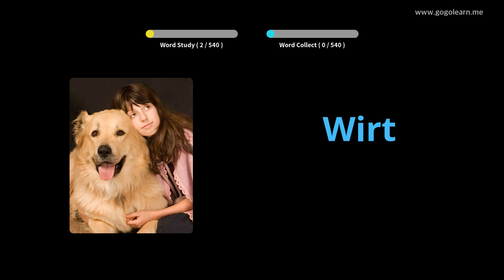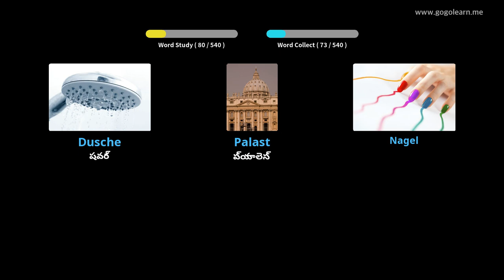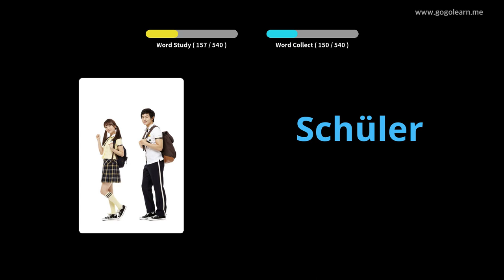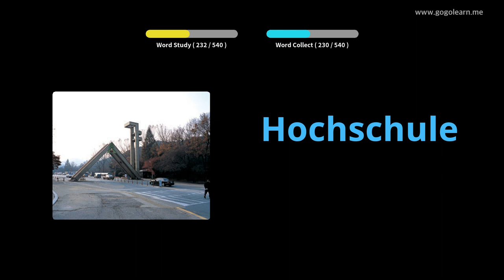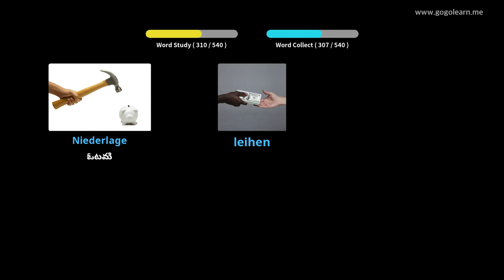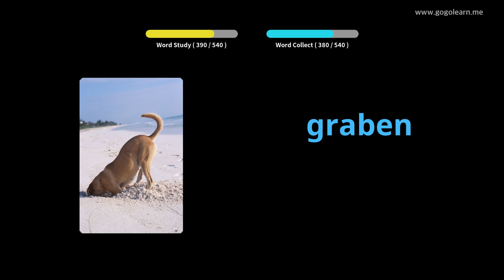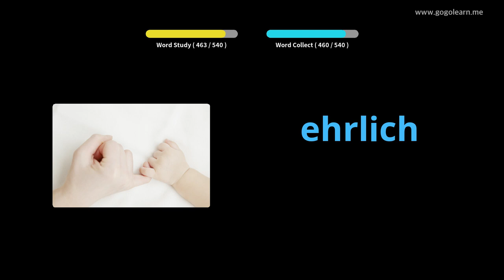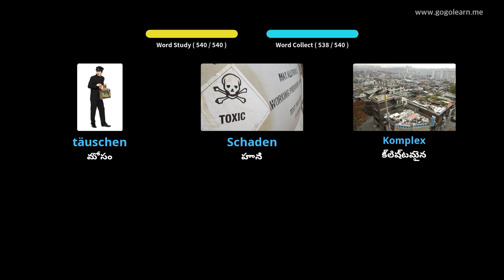జర్మన్ పదజాలం ప్రాథమిక మాధ్యమిక పాఠశాల |Golearn